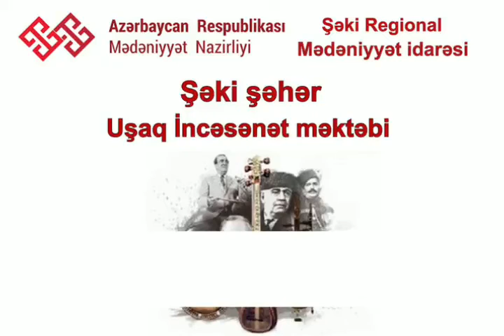Bu gün Azərbaycan teatrın yaranmasının 148-ci ildönümünü qeyd edir.